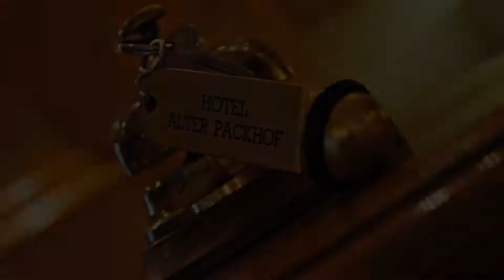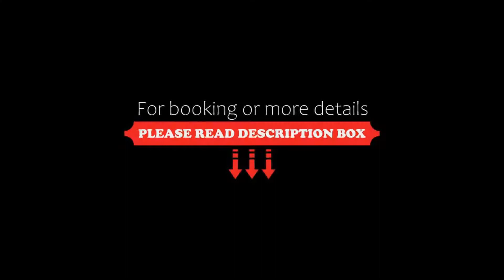Hotel Alter Packhof, Hannoversch Münden, Germany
About Property:
The Hotel Alter Packhof is located in the old town in Hannoversch Münden, where the Werra and Fulda rivers meet. It features classically furnished rooms, free WiFi internet and a daily breakfast buffet.
The classically furnished rooms come with satellite TV, telephone, safe and a private bathroom.
Hannoversch Münden’s Forstbotanischer Garten (Forest Botanical Garden) and the main train station are just 1 km from the Packhof. Use the hotel as staring point for cycling tours along the Weser.
Property Type: Hotel
Address: Bremer Schlagd 10-14, 34346 Hannoversch Münden, Germany
Searching For
1. Hotel Alter Packhof - Hannoversch Münden - Germany
2. Hotel Alter Packhof - Hannoversch Münden - Germany Address
3. Hotel Alter Packhof - Hannoversch Münden - Germany Rooms
4. Hotel Alter Packhof - Hannoversch Münden - Germany Amenities
5. Hotel Alter Packhof - Hannoversch Münden - Germany Offers and Deals
Audio Credit:
Track Title: Reasons To Hope
Artist: Reed Mathis